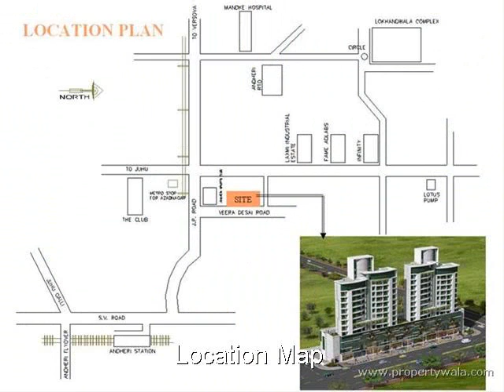Bharat Ark - Andheri West, Mumbai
Bharat Ark - Andheri West, Mumbai - Residential Apartments

2 BHK & 3 BHK luxurious apartments offering premium amenities and facilities.